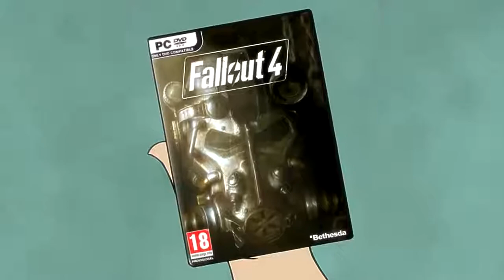Настоящая причина бана канала Мэддисона